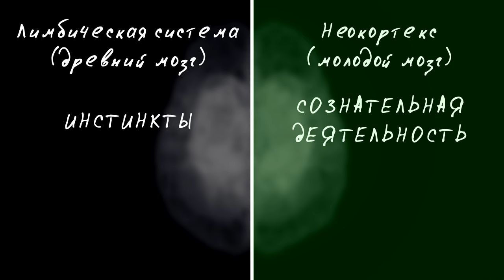ЗАСТАВЬ СВОЙ МОЗГ РАБОТАТЬ! 3 научно доказанных способа